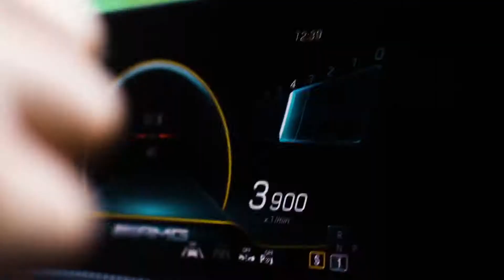Mercedes AMG A 35 2019 1080p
The new Mercedes-AMG A 35 4MATIC (2019) is based on the new Mercedes-Benz front-wheel drive platform and is powered by a new 2.0-litre four-cylinder turbo engine with an output of 225 kW (306 PS). Body shell, suspension, all-wheel drive, transmission, driving programmes, fine tuning – every detail has been designed for maximum driving dynamics without compromising on everyday comfort. The performance at sports car level (acceleration 0–100 km/h in 4.7 seconds) and the specific design also strengthen the identity as a member of the performance family. A true AMG for the Hot Hatch stage!